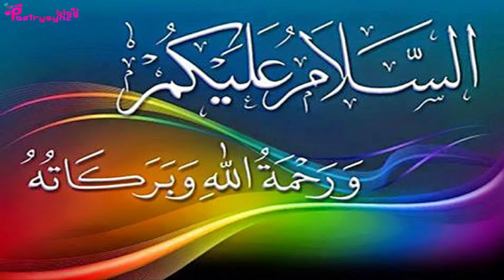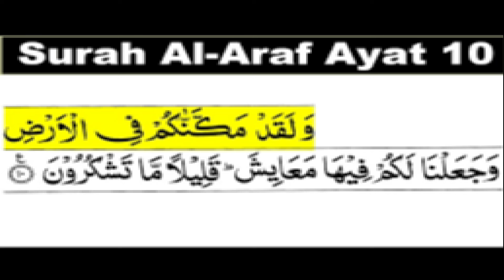Zati Ghar ka Wazifa | Wazifa for Own Home | Ubqari wazaif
@worldofislamicsolution2807 In this video amal of Quran ayat is explained to get personal home.